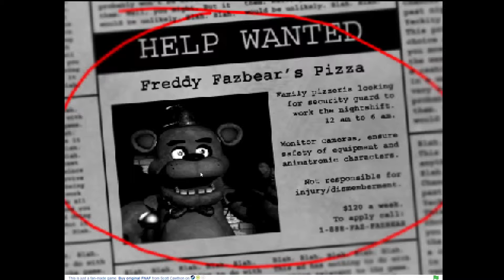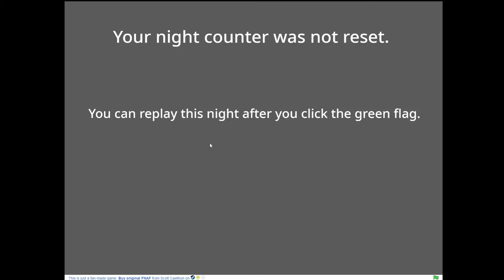Fnaf Gameplay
I am Playing The horror game that is called Five Nights At Freddy's
it's pretty scary but i do it for you guys